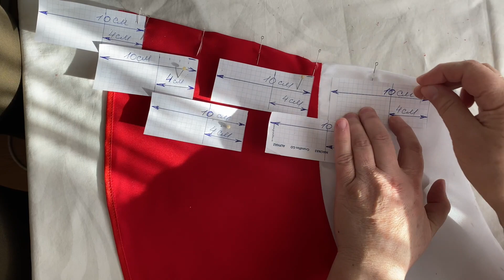ПЛАТЬЕ С ПЫШНОЙ ЮБКОЙ ГРАДИЕНТ | ПЕРЕХОД ОТ БЕЛОГО НА КРАСНЫЙ ЦВЕТ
Это видео поможет вам сшить легко пышное платье с переходом от очень светлого цвета на более темный или яркий цвет.